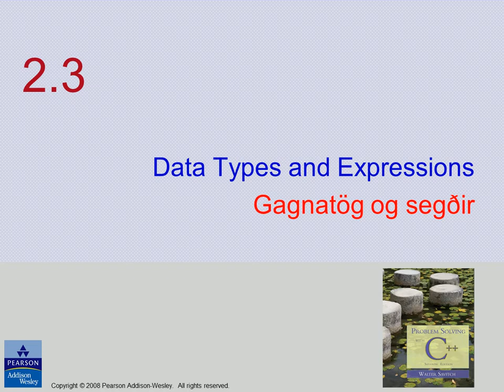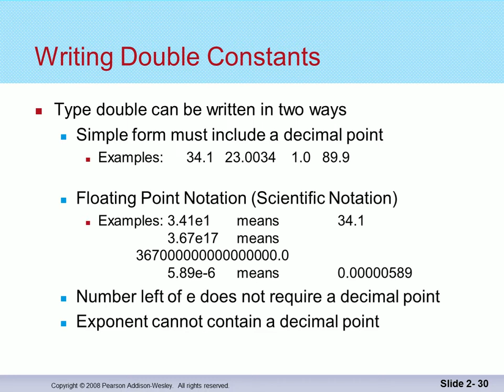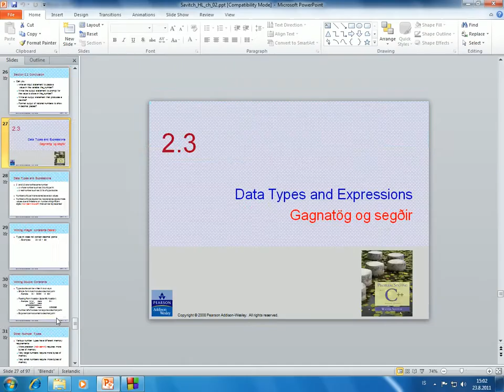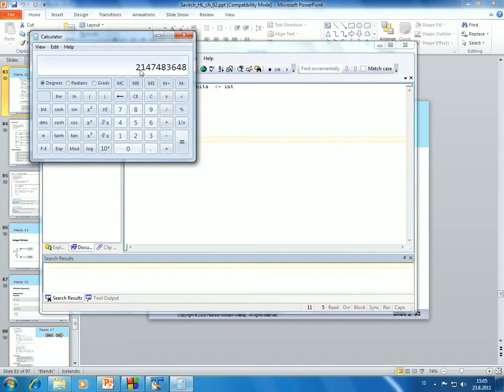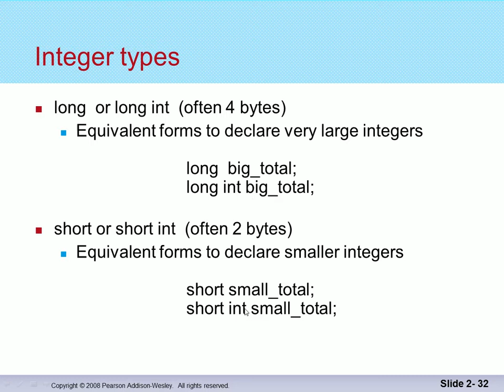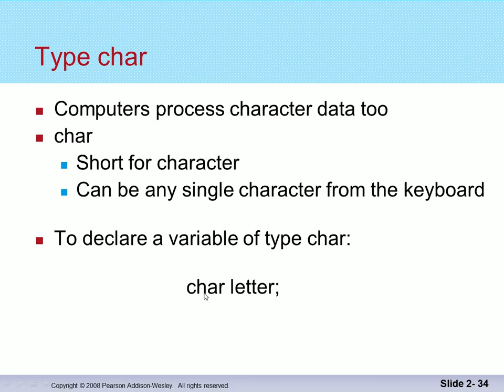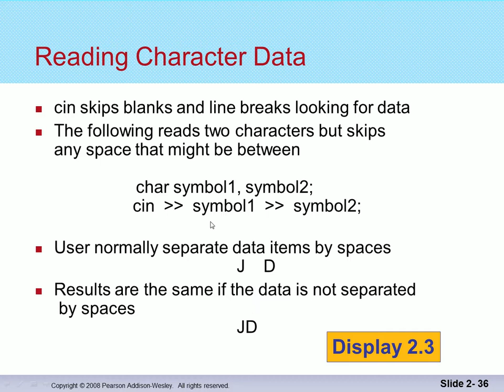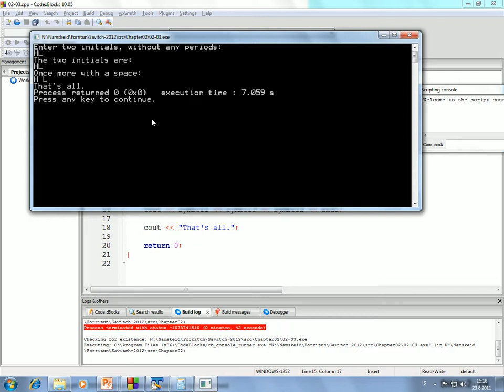Forritun 2014: Tög